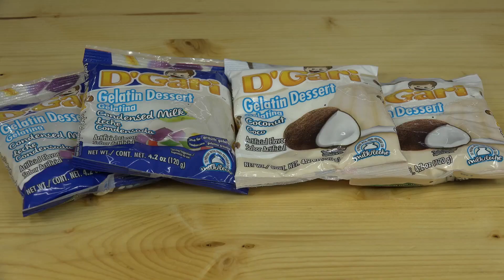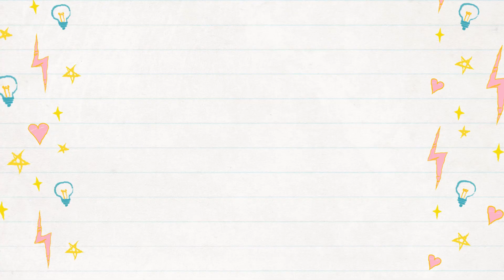POSTRE para BABY SHOWER NIÑO !! GELATINA de PELOTA fácil de hacer | Recetas En Casayfamiliatv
Les dejo un delicioso POSTRE de BABY SHOWER NIÑO !! GELATINA de PELOTA fácil de hacer | Recetas En Casayfamiliatv.
Aquí les dejo el link para ver mas videos de POSTRES para BABY SHOWER NIÑA Para que lo disfruten con LA FAMILIA o simplemente para tu NEGOCIO DESDE CASA!!
Recuerden que en nuestro canal pueden encontrar más RECETAS FACILES de LOS MEJORES POSTRES FACILES para toda ocasión y disfrutar con LA FAMILIA, postres para vender, postres sin horno, postres fáciles y rápidos, recetas de gelatinas, postres navideños, o, postres de navidad, y postres para toda occasion, almuerzos y desayunos, o comidas, aguas frescas, postre con solo 2 ingredientes y mesa de postres.

*** INGREDIENTES ***

*  Leche Regular Entera (16.1/2 de taza = 4,1/4 de litros)
*  Leche Condensada de (14 oz = 397 g)
*  Gelatinas: (2) de Leche Condensada y (2) de Coco de (4.2 oz = 120 g c/u)
*  (6) Sobres de Grenetina o Gelatina sin Sabor de (0.25 oz = 7 g c/u)
*  Una Hoja de Transfer con Imagen para Niños
*  Colorante Vegetal Comestible (azul) en gel

6 POSTRES PARA BABY SHOWER!! POSTRES FACILES para la MESA DE POSTRES y DULCES de tu futuro BEBE

IDEAS DE TEMPORADA!! 7 POSTRES para divertirte con LA FAMILIA o para GANAR DINERO en tu PÁGINA WEB

8 MEJORES RECETAS de POSTRES PARA BEBES VARONES o NIÑOS!! POSTRES FACILES Para todo el MUNDO

IDEA DE POSTRE SUPER FÁCIL!! FLAN de CHOCOLATE LA ABUELITA con 3 INGREDIENTES Para NEGOCIO RENTABLE

CON LECHE y HARINA puedes hacer UNO DE LOS MEJORES POSTRES que SERÁ LA FELICIDAD PARA TU FAMILIA!!

Los MEJORES 12 POSTRES más VISTOS y VENDIDOS del CANAL en todo el MUNDO | Recetas en Casayfamiliatv